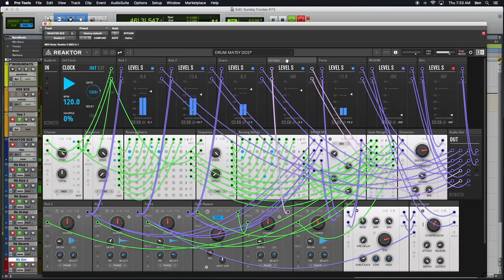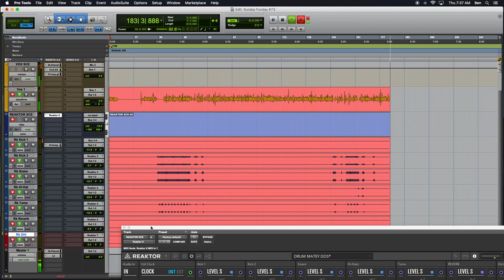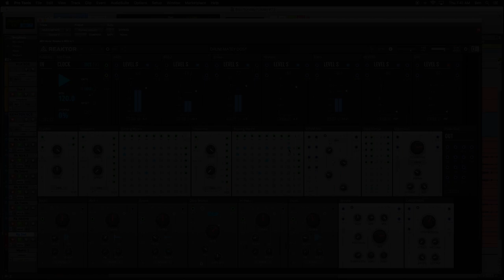Sunday Funday #73: Recording Multiple Outputs in PRO TOOLS with REAKTOR BLOCKS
The seventy-third episode of Sunday Funday podcast, hoisted by Benjamin.
Episode #73 finds us continuing to explore the Reaktor 6.3 Update! Native Instruments have put out a MASSIVE update to their Reaktor software, enabling one of the most requested features, front facing REAKTOR BLOCKS PATCHING! We RECORD a build of a sampling rack, using the CHAINER and ROUTING MATRIX HORIZONTAL blocks from the TOYBOX Sampling Pack collection. We illustrate how to route multiple outputs from Reaktor Blocks into a DAW, in this case, Pro Tools. This podcast aims to uncover the magic and demystify Native Instruments Reaktor 6, and synthesis in general.
TOYBOX FREE PACK
DRM.
OSC-Drums.
MIX.
MIX-4 Ch Mixer (Stereo).
TOYBOX FLOOR SHAKERS.
EFX.
EFX-Reverb.
DYN-Compressor.
EFX-Distortion (Stereo).
TOYBOX SAMPLING PACK.
SEQ.
SEQ-Sequence.
SEQ-Routing Matrix Horizontal.
SEQ-Chainer.